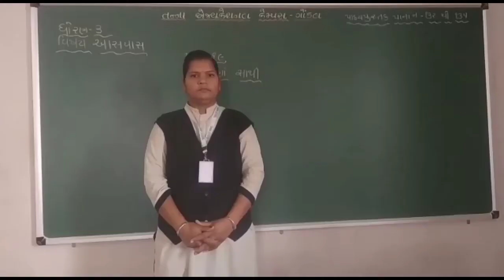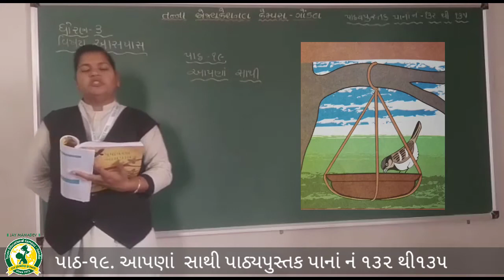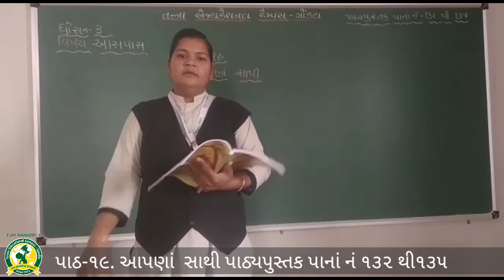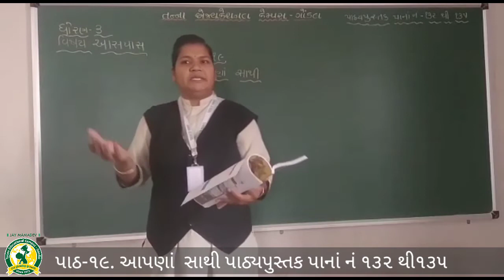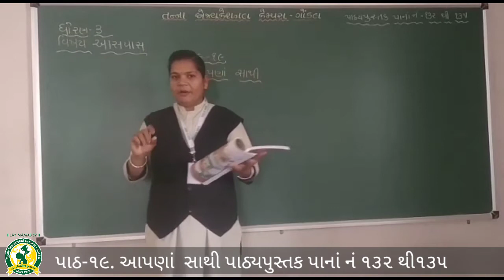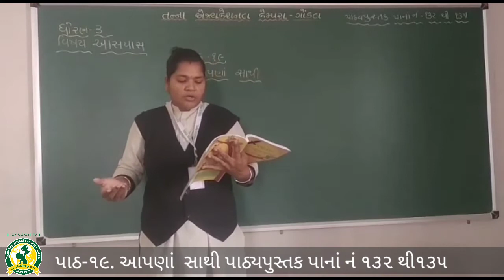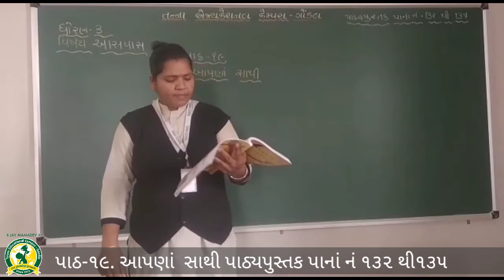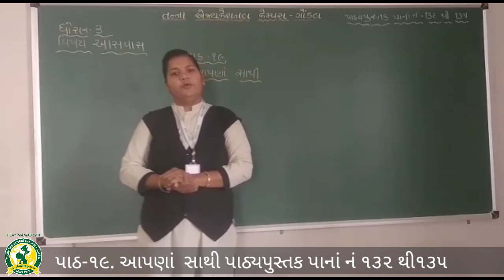ધોરણ-૩ વિષય-આસપાસ પાઠ - ૧૯ પા.પુ. પેજ નં ૧૩૨ થી ૧૩૫ (28-1-2021)